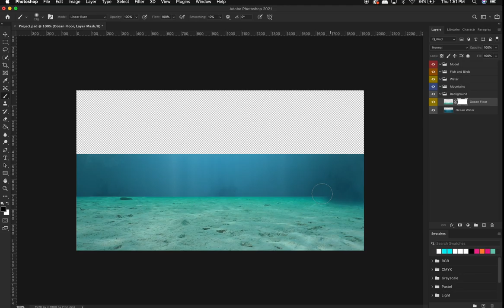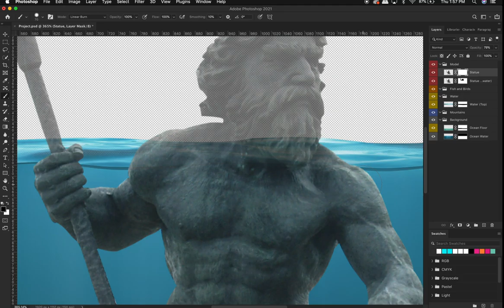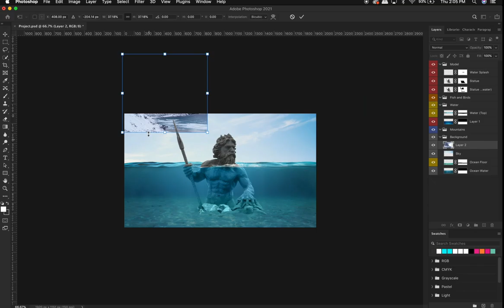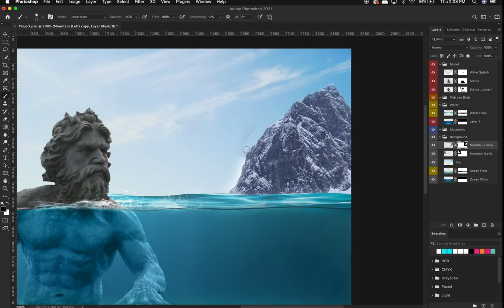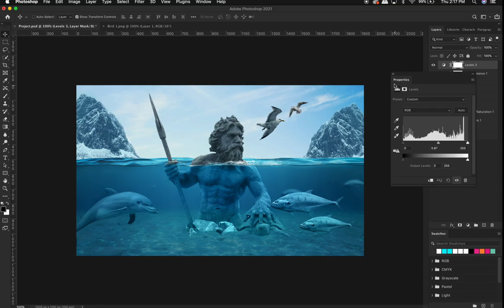TIME LAPSE: Justin Thomas Video Tutorial: Week 4 | Digital Publishing